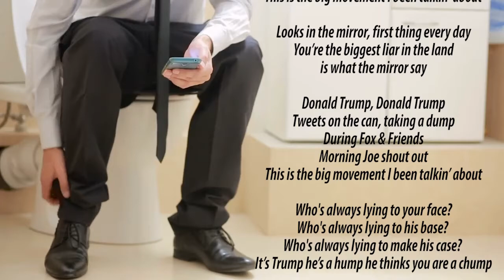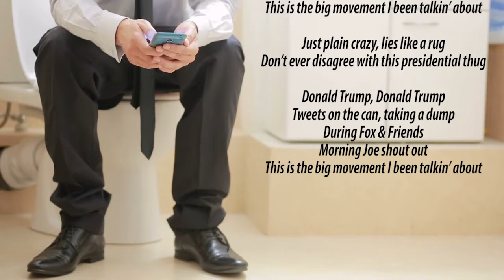TweetsOnTheCan Ft. Soyracha Dragon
Just plain crazy, lies like a rug
Don’t ever disagree with this presidential thug

Donald Trump, Donald Trump
Tweets on the can, taking a dump
During Fox & Friends
Morning Joe shout out
This is the big movement I been talkin’ about

Looks in the mirror, first thing every day
You’re the biggest liar in the land is what the mirror say

Who's always lying to your face?
Who's always lying to his base?
Who's always lying to make his case?
It’s Trump he’s a hump he thinks you are a chump

Walks into the CIA, cool and slow
Calls the Russian President and says hey Vladdy-O